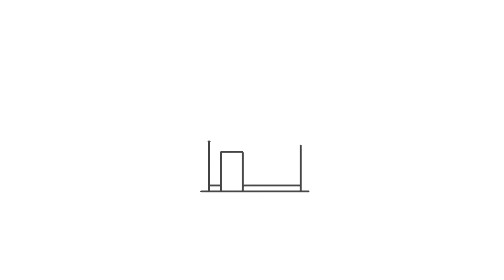Window Replacement in Central Florida | Before and After | CWS Windows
Witness our skilled team of professionals in action as they transform a beautiful home in Summerfield. Say goodbye to outdated windows as we work our magic, replacing them with stunning, top-of-the-line CWS windows. Get inspired and watch the incredible before-and-after journey unfold! RoMacBuildingSupply HomeRenovation RetroRevival SummerfieldMakeover"